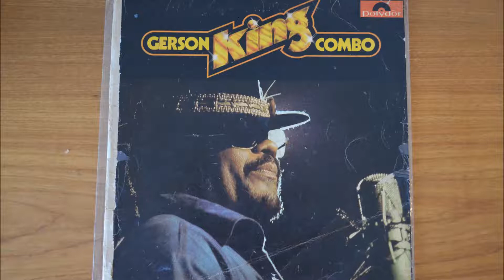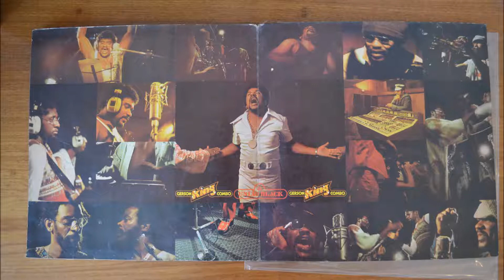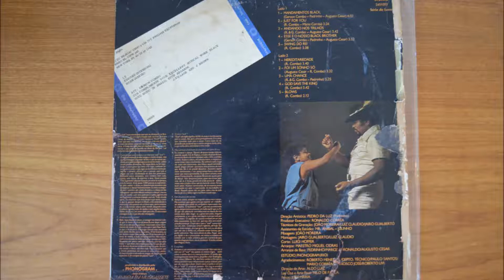Gerson King Combo - Gerson King Combo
Label: Polydor ‎– 2451 093
Format: Vinyl, LP, Album
Country: Brazil
Released: 1977